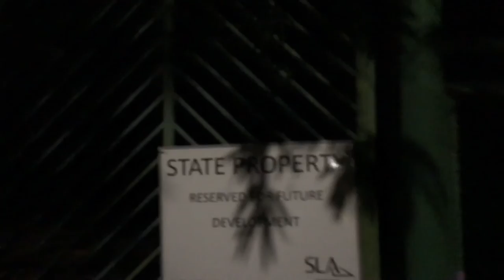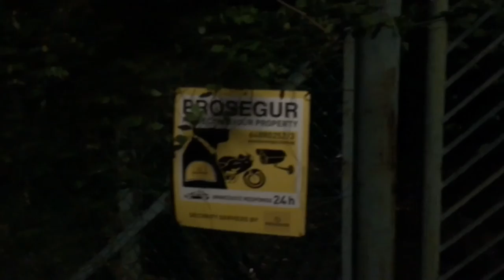FOOTBALL & BAZAAR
* SOCIAL MEDIA!